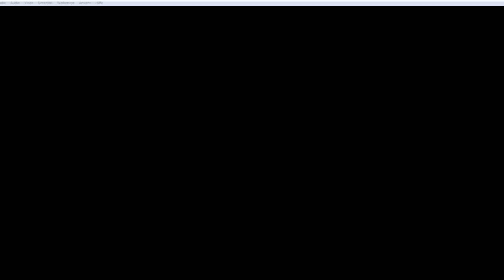[DSA5] Klingen der Nacht #5 - Befreiung Frisovs